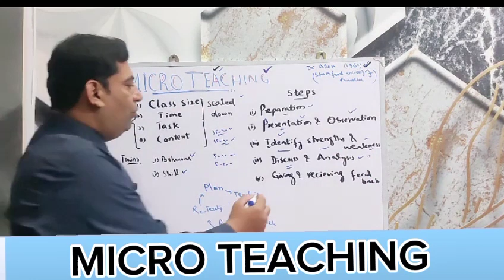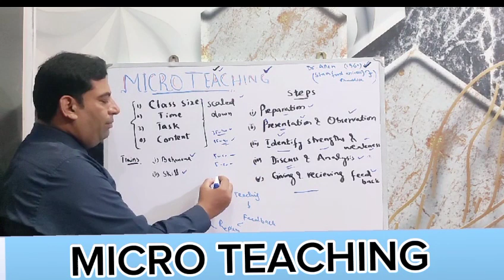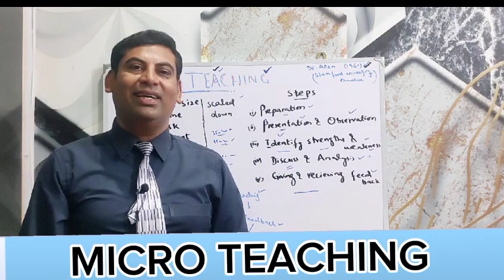MICRO TEACHING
MICRO TEACHING METHOD